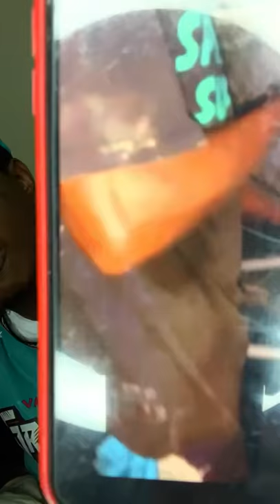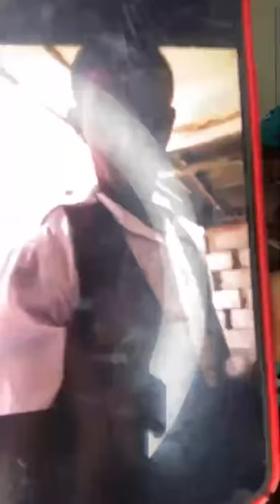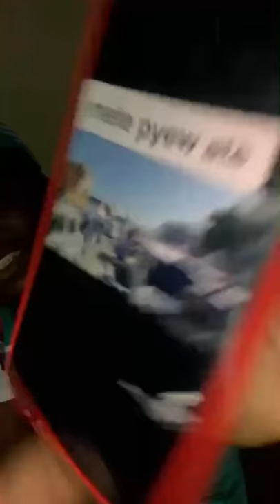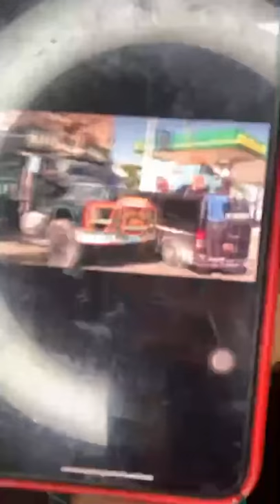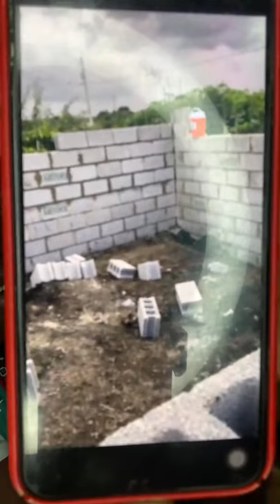Nèg yo ouvè wout matisan pou yo ka kidnapé moun. Se nèg Bendji yo ki koz kamyon eklate nan Okap.